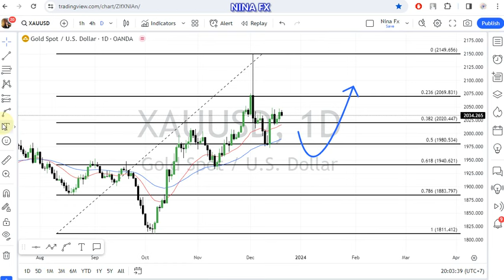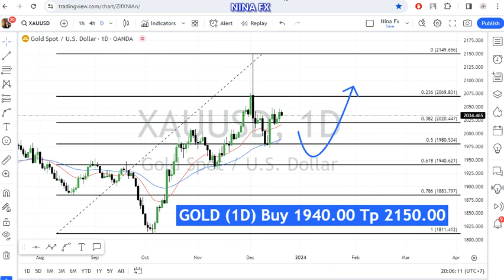Gold Daily Chart Analysis for December 21, 2023 by Nina Fx